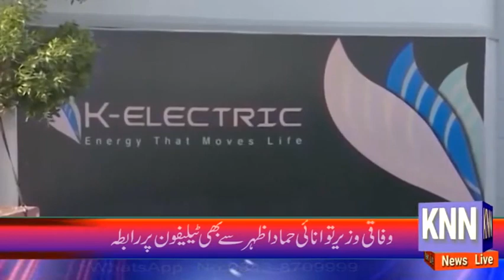The Government's Big Decision about K Electric KNN NEWS LIVE 01 June 2021